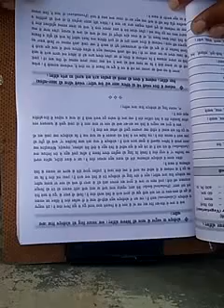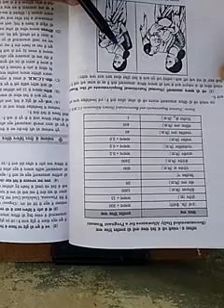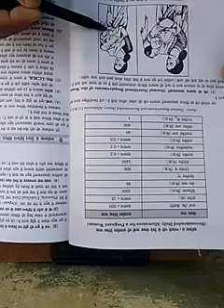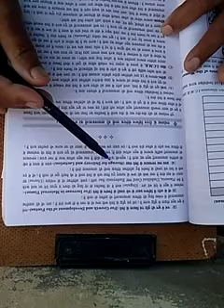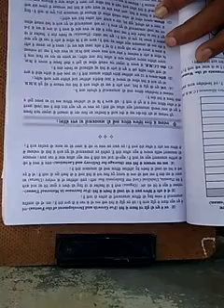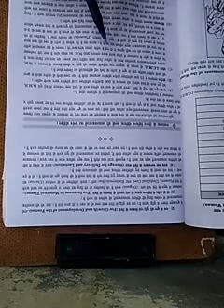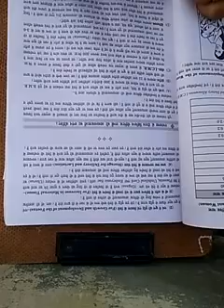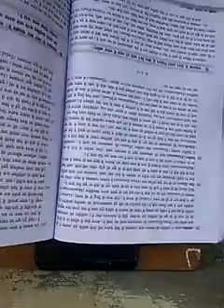कक्षा 12वीं- गृह विज्ञान, युनिट-2. गर्भावस्था में आहार नियोजन